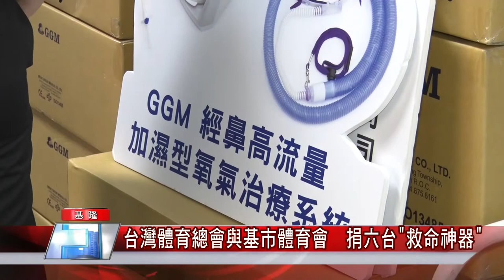救命神器|力挺醫護台灣體育總會與基市體育會捐六台救命神器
(記者黃紹銘/基隆報導) (記者黃紹銘/基隆報導) 國內疫情延燒，各界紛紛發揮愛心，不只藝人賈永婕號召捐出300多台救命神器，擔任台灣體育總會理事長王輝與基隆市體育會理事長鄭錦洲，卅日特別合力捐出六台HFNC捐給基隆市政府，嘉惠基隆地區的鄉親。

返鄉搭 「郵輪」小旅行
 過年交通
避壅塞車潮－民視新聞 春節